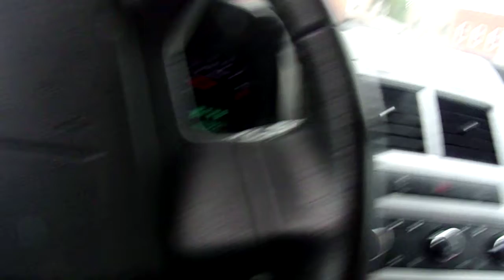i am going to get the mail tuesday